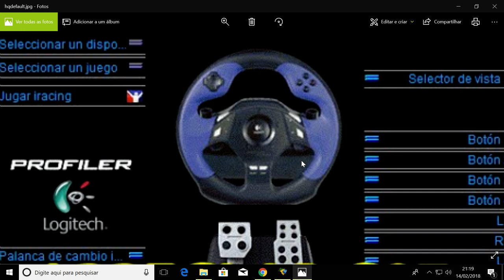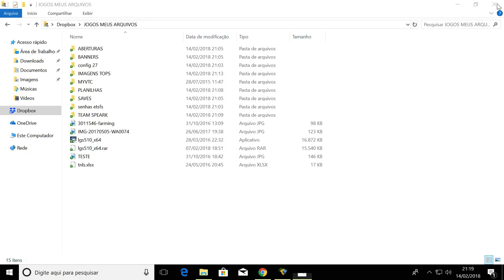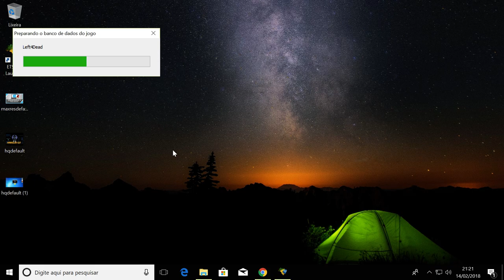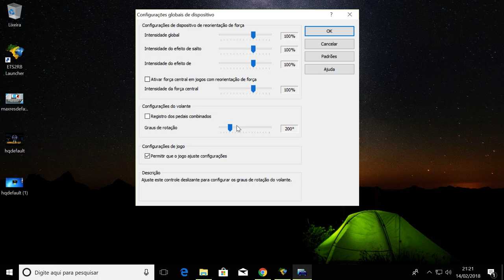launcher g27 I Sem erro daqui para frente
Leia a descrição por favor: Quer doar para o canal?

Olá Amigos amantes de simuladores.
Eu MrBruno e o canal GamerMaster agradecemos a sua presença por aqui.

Primeiramente quero lhe pedir o apoio em se inscrever e ativar o sininho para não perder nada de conteúdo do canal, porem o Youtube está muito falho nessa parte de avisar os inscritos então passe por aqui todos os dias as 09:00 Horário de Brasília para conferir tudo de novidade.

Quer fazer uma doação de qualquer valor? ► Doação

A maior riqueza do Canal GamerMaster é o Promods como base e os mapas que formam o combo de mapas incrível com um mapa com bastante variedade de estradas, países, paisagens e muito mais, então abaixo quero deixar para você o que você deve fazer para ter o promods e o combo de mapas disponível para você.

Agora entenda como é feito a junção dos mapas para formar o combo de mapas.
Mapas que contem no combo de mapas:
RUS MAP 1.8
GREAT STEPPE 1.0.3
PROJECT BALKANS 2.8
POLAND REBUILDING 2.2
SOUTHERN REGION 7.2.0.7

Aqui no GamerMaster você ainda terá todos os mods que uso nas minhas GamePlayers para deixar o seu Combo de mapas ainda mais Incrível:
Confira tudo que uso de mods Externos no link a seguir, e no vídeo que tem acima com titulo como incrementar seu Promods tem os mods que estão na Steam.

Frosty Winter Weather Mod v6.6
This mod simulates winter.

Meu PC:
◄ GPU: GeForce GTX 1060 6GB ►
◄ CPU: Intel(R) Core(TM) i5-7400 CPU @ 3.00GHz ►
◄ Memória: 8 GB RAM (7.96 GB RAM utilizável) ►
◄ Resolução atual: 1920 x 1080, 60Hz ►
◄ HD 1T ►
◄ SSD 120GB ►
◄ TV 32'' FulHD LED ►
◄ Volante G27 com pedais invertidos. ►
◄ Manopla Real da Scania. ►
◄ Edição e monitoramento através do notebook DELL 14R ►
◄ Câmeras: ActionCAM 4K + Nikonp600 WebCam Logitec 720P ►
◄ Cadeira Presidente vendida no Carrefour ►
◄ Headset: Diamond 7.1 DAZZ ►